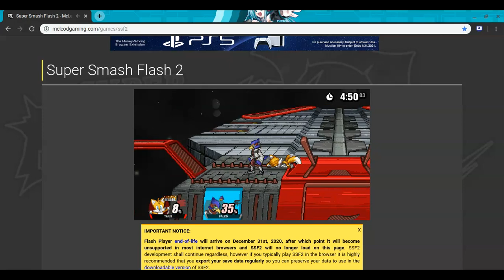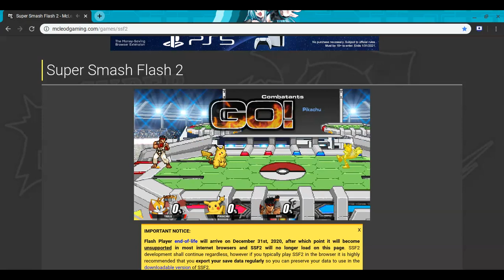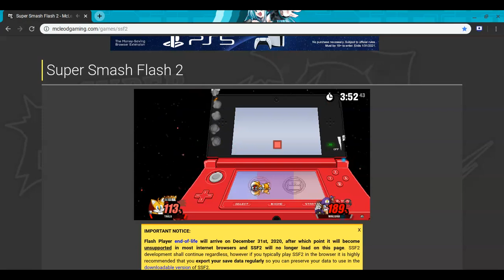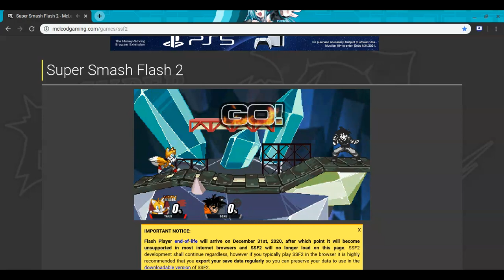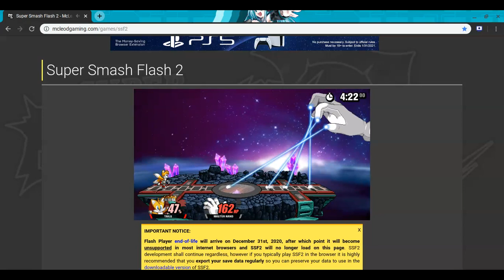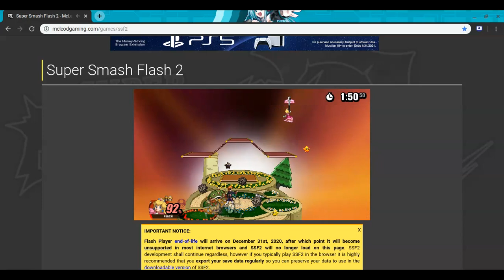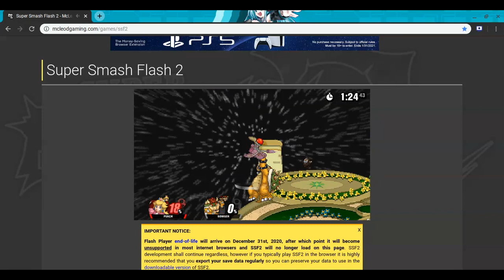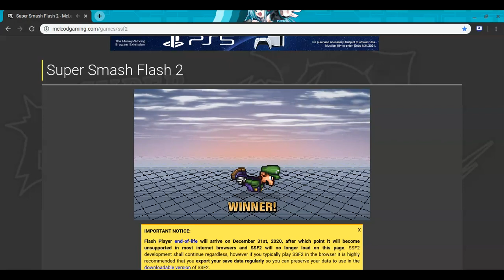Playing some super smash flash 2 but playing as tails ^W^